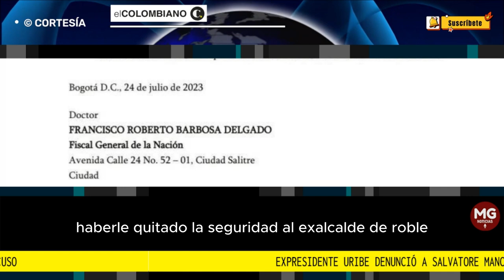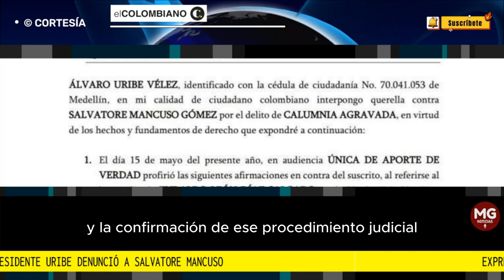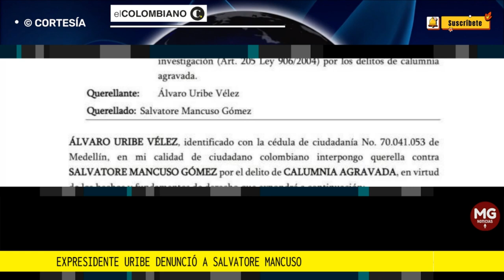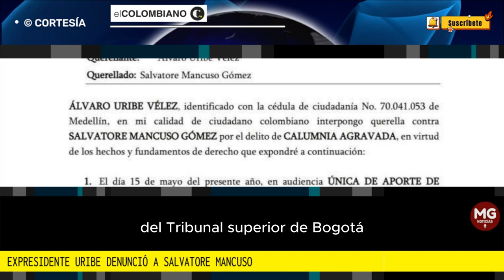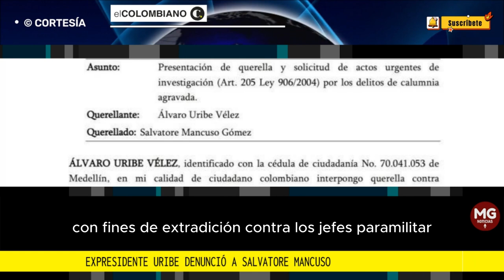ATENCIÓN 🛑 EXPRESIDENTE URIBE DENUNCIÓ A SALVATORE MANCUSO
El expresidente Álvaro Uribe Vélez denunció ante la Fiscalía General de la Nación al exjefe paramilitar Salvatore Mancuso por las declaraciones que hizo en su contra en la Audiencia Única de Verdad ante la Jurisdicción Especial para la Paz (JEP).